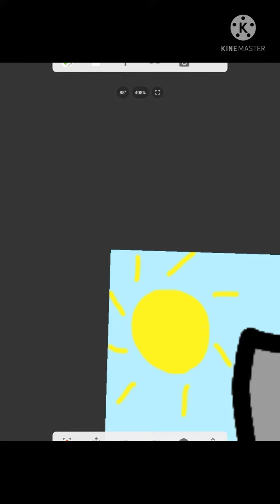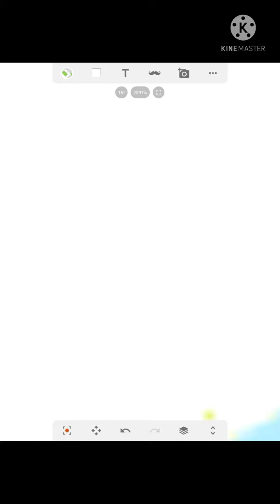Picture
Music name: Worng